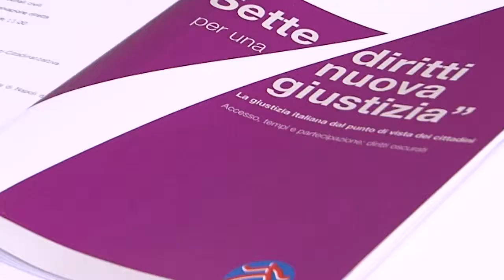Intervento dell' Avv. Giuseppe Brandi di Cittadinanza Attiva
L'  Avv. Giuseppe Brandi interviene durante l'incontro con il Presidente del Tribunale di Napoli Carlo Alemi e i rappresentanti dell'azienda ANM.